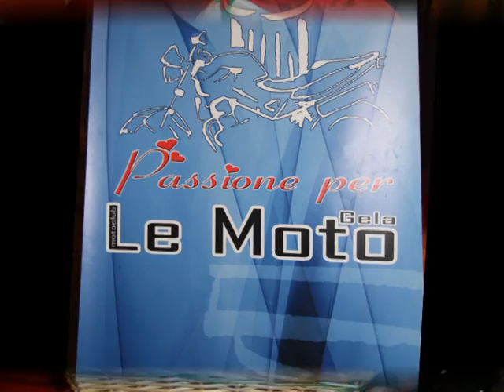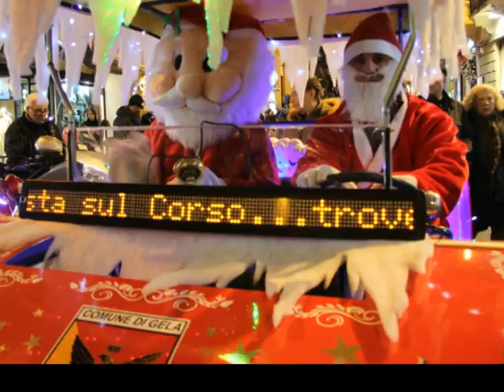MUSICATTIVA ANIMATION NATALE 2013 LE MOTO FOTO